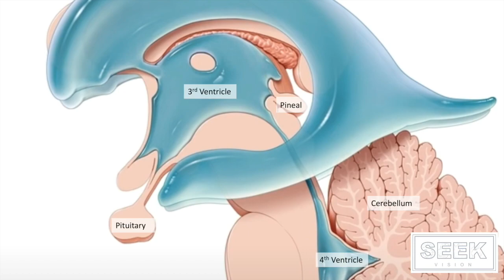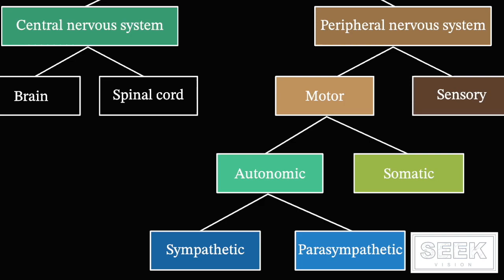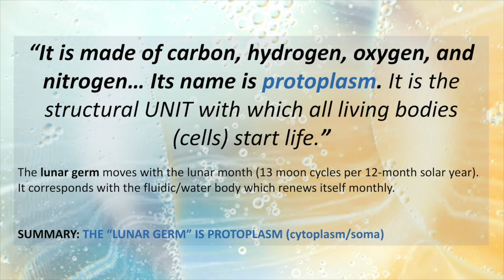LIGHT precipitated as CSF by the Claustrum DIVIDES INTO TWO STREAMS - - Pituitary and Pineal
After the Light (photon energy) has precipitated into CSF at the Claustrum it DIVIDES INTO TWO STREAMS.

The first stream is the lunar, pituitary potency - PROTOPLASM (cytoplasm/soma).

Click to enroll in the Super Consciousness Awakening course, or for more info.